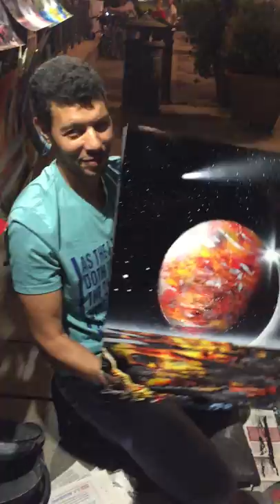The Big Planet On The Dark Space | Spray Painting Art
Hi Friend's i wish you all enjoy this video, if you like it please SHARE  the video with your friends, and SUBSCRIBE in the channel if you want to see new videos of spray paint
write me a COMMENT if you want to ask about eny think